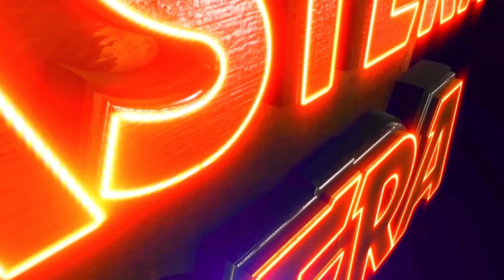GHANTI DEBI TO CENTER KHOLI | JATRA COMEDY OVERLOAD | EASTERN OPERA